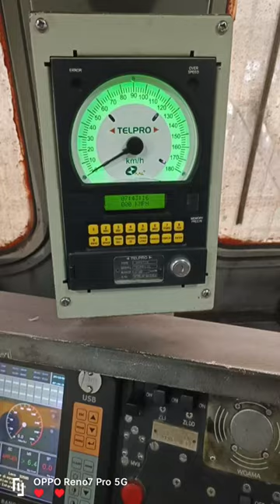CCTV Camera In LOCO 🚂🚂